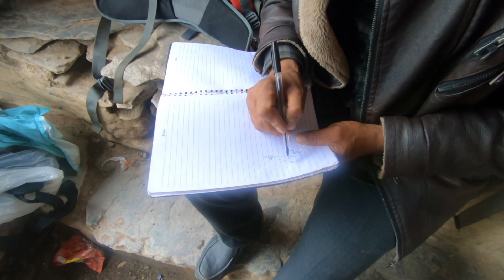Journey into the Unknown | Saipal Base Camp | Bajhang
This trek was a journey to the unknown, filled with challenges and surprises. We walked through dense forests and climbed steep hills. But we also met kind and generous people, saw breathtaking landscapes, and felt our spirits soar with wonder.

Our adventure taught us to embrace the unknown, face our fears with courage, and appreciate the beauty of the world around us. It reminded us that life is a journey and that our path is often uncertain and full of twists and turns.

But despite the challenges, we persevered, and the memories of our journey will remain with us forever. Ultimately, it was not the destination that mattered, but the journey itself, and the lessons we learned along the way.

We three, Anil, Raju, and Sujan set out,
From Dhangadhi to Chainpur, we had no doubt,
Monsoon of 2021 was all around,
We walked for thirteen days on the hilly ground.

Camping was mostly what we had in store,
Saipal base camp, an adventure to explore,
From Rupatola village, our journey began,
All uphill to Talkot, we climbed as much as we can.

At school's ground, our tents we pitched,
Rainy nights, but our spirits weren't ditched,
Onward we went, the trail to Jaadlekh village,
Small and big waterfalls, made our hearts pillage.

Cooking our meals in the woods, we had no fear,
Meeting the locals, who were helpful and dear,
Cucumber and peaches, they offered with grace,
Generosity of the people, we couldn't replace.

With rainfall early that morning, we set out for Jeema,
Lunch at Laxman Dai's, we ate with a beam,
Guran Dai made us trail map for the rest of our days,
As we left Dhalaun for Jeema, walking in many ways.

Sunil, we met at Nangna village, to be married next day,
At his house, we stayed for the night, happy and full of play,
Welcomed with open hearts, by him and his brother-in-law,
The place was on a hilltop, a scenic beauty we saw.

Jeema was the last village on the trail,
Our next stop was Dodale campsite, dense forest and a long hail,
Fear of landslides, snakes, and bears on our way,
Rain started again, we were all drenched, but we had no dismay.

Crossing rivers was the challenge we faced,
Lost our way in the woods, but we kept up our pace,
Finally, we reached the campsite in the dark,
Ready for the next day's journey, with a new spark.

Warm sun and clear skies, we walked up to Aulagaad,
Stayed at the shepherd's shelter, no longer sad,
They welcomed us with open arms, and we stayed with his family,
Listening to their tales, enjoying the scenery.

Next morning, we went to Saipal base camp,
The mountain was in its all glory, the view was a stamp,
Along the ridge of the glacier, we walked with a wanderlust heart,
Afternoon, it was all misty and cold, but we didn't fall apart.

Returning back to the shepherd's shelter with a smile,
We knew we'd come back, even after a while,
The next morning, we headed for Raaidhungi meadow,
Wildflowers allover, a beauty beyond shadow.

Mountain goats, dogs, and shepherds all around,
Lost in the moment, time nowhere to be found,
Two days we stayed, didn't want to leave,
The beauty of the place, made us want to believe.

The time had come to get back to our homes,
Our hearts heavy, as we wandered and roamed,
The memories of the place, fresh in our mind,
Promise to ourselves, someday again we'll find.

Our journey was long, our journey was sweet,
An adventure that made our hearts skip a beat,
Saipal base camp trek, a memory to keep,
Our wanderlust hearts, in the mountains, we'll leap.